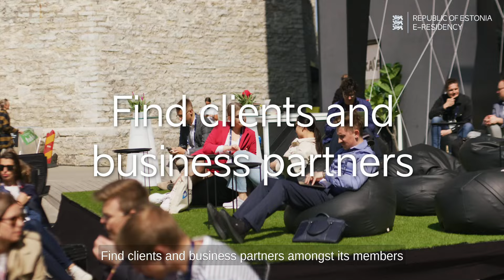Business COMMUNITY with e-Residency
E-residents tell us they feel a huge sense of inclusion and belonging that comes with Estonia’s digital community. There are members in 179 countries, so wherever you are in the world you will find a network of experience, advice, and support from like-minded people.

Benefits of connecting to a worldwide community include:
- Join an active and growing community of entrepreneurs
- Meet like minded e-residents
- Access knowledge and experience
- Find clients and business partners